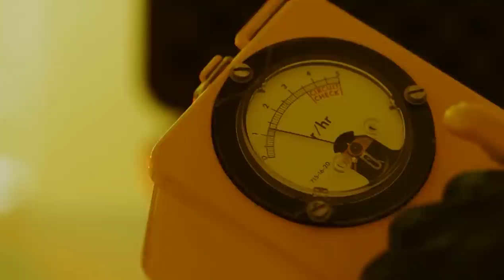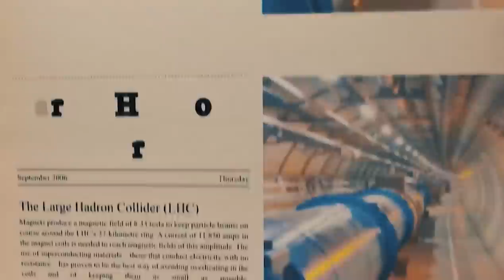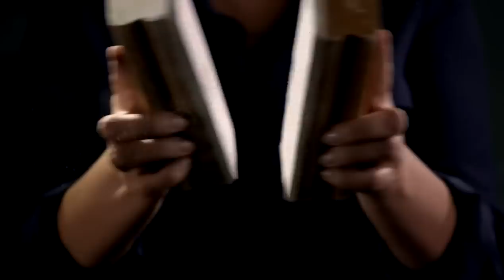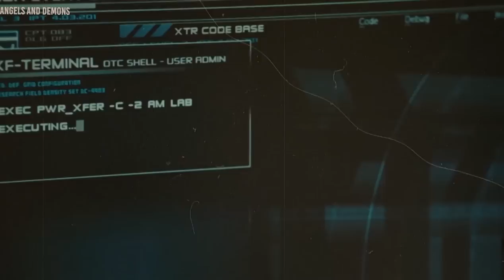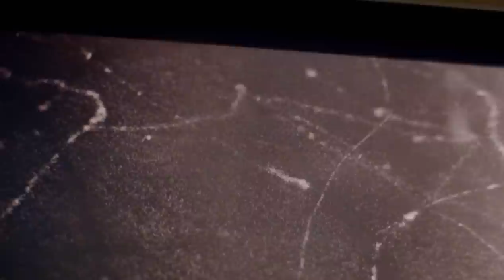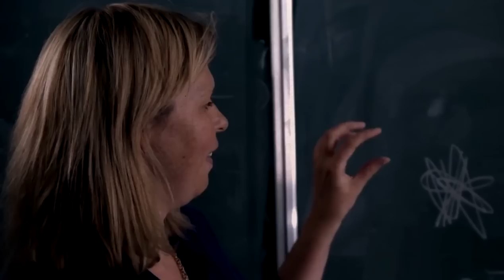Tucker Carlson: "CERN Just Shut Down & Something TERRIFYING Is Happening!"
Tucker Carlson, the fearless American television host, and conservative political commentator, has fearlessly tackled subjects ranging from climate change to the intricate world of science on his show, "Tucker Carlson Tonight." And now, he’s set his sights on the enigmatic domain of CERN. However, CERN is no ordinary laboratory. It stands as the European Organization for Nuclear Research, an awe-inspiring behemoth in the realm of particle physics. Since its inception in 1954, CERN has been a trailblazer, uniting brilliant minds and preserving scientific talent within Europe's borders. It was born out of a desperate need to retain scientists who were flocking to the United States. Serving as a hotbed for cutting-edge research in high-energy physics, CERN is a sprawling hub of innovation. Its particle accelerators and state-of-the-art infrastructure facilitates groundbreaking experiments that unravel the universe's deepest secrets. With international collaborations at its core, CERN draws together brilliant minds from across the globe, united in their quest to decipher the cosmos' enigmas